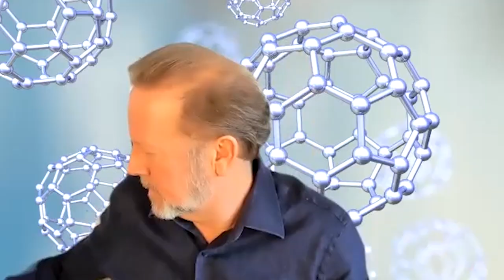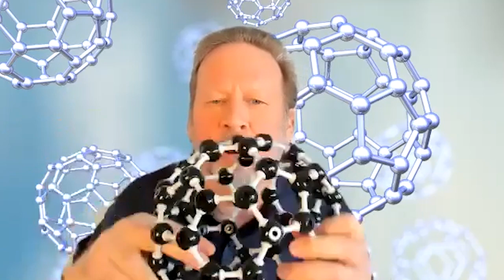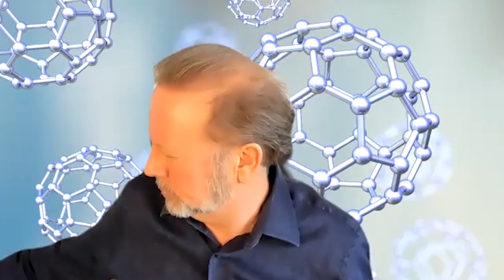Mitochondrial Energy Production, Oxidative Stress and Antioxidant Defense Systems with Ken Swartz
Powerful toxins call for a more powerful antioxidant. A Nobel prize-winning compound called C-60 is proven to hold the crown as the most powerful antioxidant in the world today. Ken “The Scientist” Swartz, Founder of the C-60 Purple Flower, joins Dr. Jockers to share more about his research and findings on this powerful molecule. If you want to elevate your self-care a notch higher and get the help you need in battling your daily stressors, learn more about C-60, today.

This episode is also proudly sponsored by C60PurplePower.com. Carbon 60 (C60) is a recently discovered, Nobel Prize-winning, super anti-oxidant that supports a healthy inflammatory response, promotes healthy immune function, and increases energy and mental clarity in most users. C60 Purple Power is the “Swiss Army Knife” of antioxidants because it helps the body replace four critical antioxidants that decrease as we age. If you are interested in healthy aging – you MUST check out C60 Purple Power!

In This Episode:

00:00 - In this episode, Dr. Jockers discusses Mitochondrial Energy Production, Oxidative Stress, and Antioxidant Defense Systems with Ken Swartz.

03:15 - Examine the healing power of C-60 and what can happen when it is taken in extremely high doses.

06:07 - Explore the wonderful world of mitochondria and its amazingly reactive relationship with C-60.

11:29 - Understand how C-60 can impact your insulin and blood sugar stability.

13:07 - Learn how accelerated oxidative stress results in inflammation.

15:13  - Find out why you need the oxidative radicals that are being produced by the body.

20:58 - Identify the key differences and similarities between C-60 and the master antioxidant, glutathione.